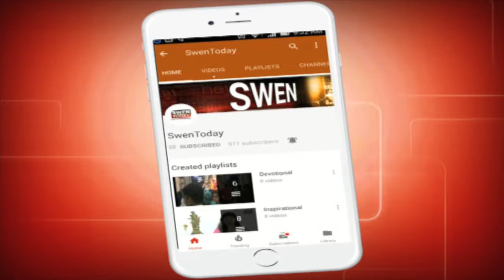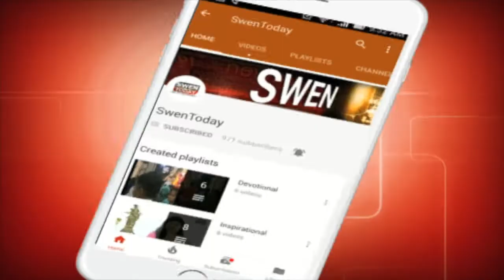Kashmiri युवाओं को सलाम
Kashmiri Youth came forward to join Indian Army in Baramulla district Jammu & kashmir